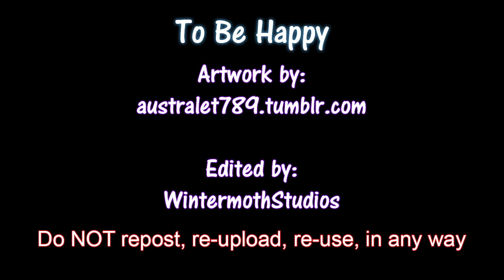To Be Happy [Miraculous Ladybug]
This was made for a Marichat May prompt by Australet last year...and I wanted to do this for Marichat May THIS year but then...stuff happened. Oh well. Enjoy~

Credits:
and used with permission

Both composed by Bobby Cole and licensed through audioblocks.

--Ne pas réutiliser ou reposter en aucune façon. Cela inclut le mettre en ligne sur votre propre chaîne ou le mettre en ligne sur d'autres sites.

--Este material no está disponible para re-uso o re-posteo en forma alguna. Esto incluye subirlo a tu propio canal o en otros sitios web.

--Não usar ou repostar de forma alguma. Isso inclui postar em outro canal ou outro website.

--Повторное использование и/или репосты запрещены. Данный запрет включает в себя загрузку на ваш личный канал и другие веб-сайты.